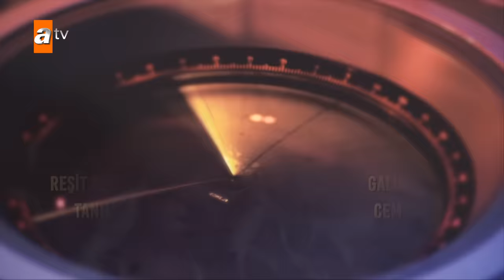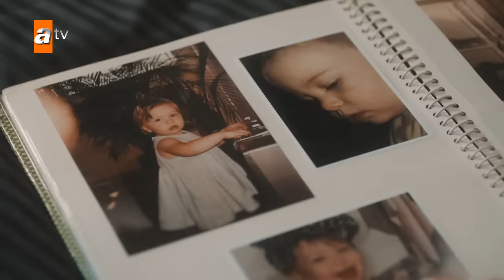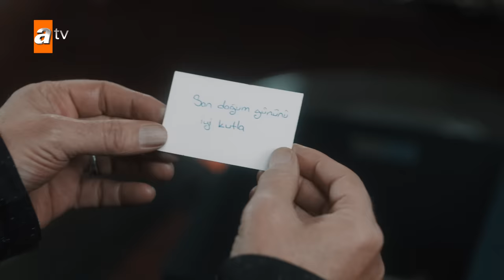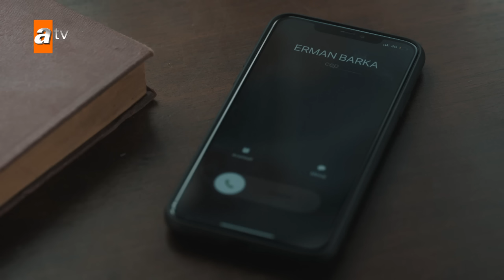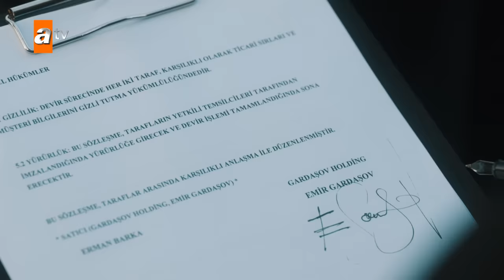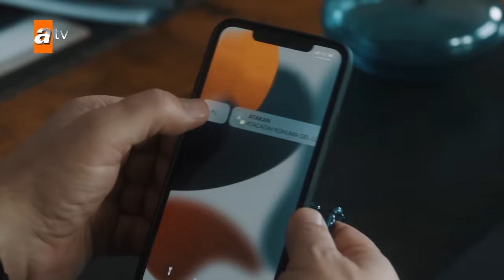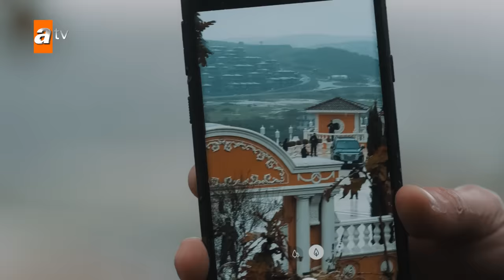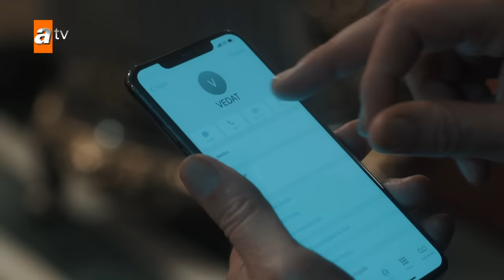Ben Bu Cihana Sığmazam 49. Bölüm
Cezayir’in eli Gardaşov’un gelmesiyle rahatlamıştır. Onun yardımıyla ambargoyu delmeyi tasarlamaktadır. Fakat Müfit ve Atakan, Gardaşov’u evinden alıp ona düstur çekerler. Kardeşi de vaktinde Amerika’nın petrol ambargosunu deldiği için Gardaşov’u sakıncalı bulmakta ve Cezayir’le ortak olmasını istememektedirler.

Bu esnada Cezayir, Gardaşov’dan kardeşini Amerika’ya teslim edenin Erman olduğunu öğrenir. Yani Gardaşov sadece Cezayir’e yardım etmek için gelmemiştir. Erman’la da yüzleşecektir. Cezayir plansız bir şekilde Erman’ın karşısına çıkmaması için Gardaşov’u uyarır. Ama Gardaşov onu dinlemeyecek ve ortalığın birden karışmasına sebep olacaktır.

Yapım: KYN
Yönetmen: Mustafa Şevki Doğan
Senaryo: Zülküf Yücel, Zehra Yücel

Oyuncular: OktayKaynarca (Cezayir), Ebru Özkan Saban (Leyla), Ali Seçkiner Alıcı (Kurban Baba), Ragıp Savaş (Atakan), Burak Çelik (Jean Luc), İsmail Demirci (Onbeşli), Mina Derman (Suna), Batuhan Sezer (Ömer Asaf), Levent Özdilek